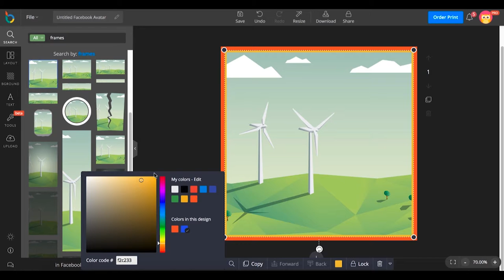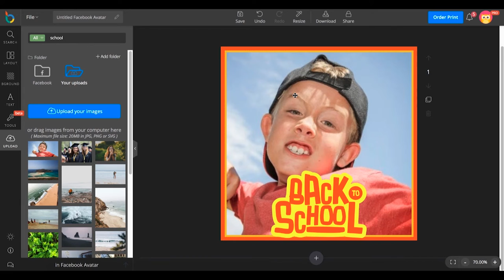How to design Facebook Avatar Frame for Back-to-school season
In this video, we will show you how to design avatar frame on Facebook for back to school season.
Step 1: Choose Facebook Avatar layout.
Step 2: Add background.
Step 3: Add frames.
Step 4: Add icons.
Step 5: Add photos.